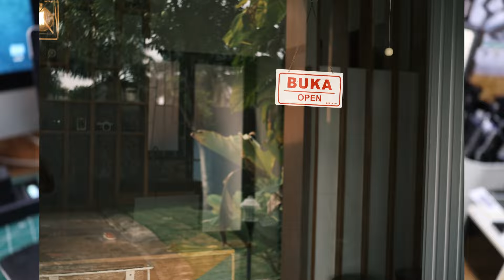LENSA TTARTISAN 27mm f2.8 for FUJIFILM AUTO FOKUS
MENERIMA JUAL BELI KAMERA & LENSA BEKAS & TUKAR TAMBAH
JUAL BELI KAMERA DI JOGJA
TOKO KAMERA DI JOGJA
LUAR JOGJA KIRIM-KIRIM VIA J&T / JNE

recomendasi saya ada di google ketik aja "KAMERA MBANTUL / No HP 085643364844"

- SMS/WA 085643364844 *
- TIDAK TERIMA TELP
- AWAS BANYAK PENIPU MENGATAS NAMAKAN KAMERA MBANTUL!!!

- silahkan langsung ke toko saya aja di bantul kota,
- NOMER HP CUMA SATU WA 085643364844
- kirim-kirim nomer rekening hanya ada satu REKENING BCA a/n RIS MARLINDA PRATIKA